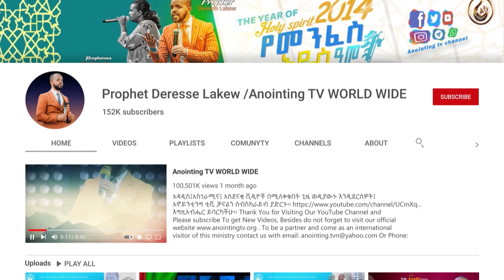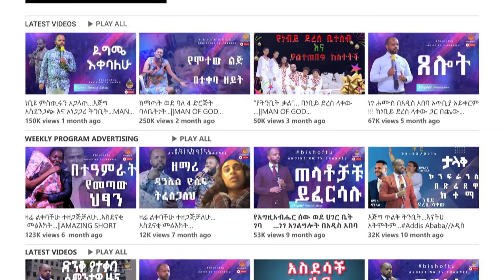አስደንጋጭ “7” ሠራተኞችን በልቻለሁ...UAE ….||MAN OF GOD PROPHET DERESSE LAKEW